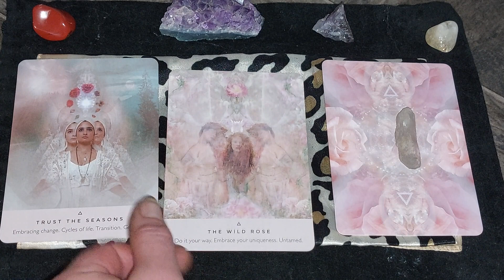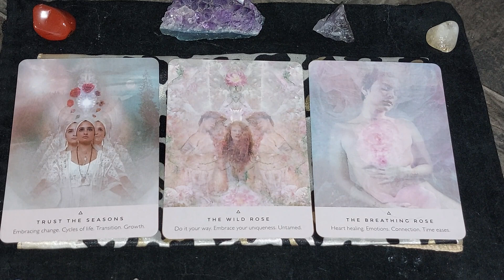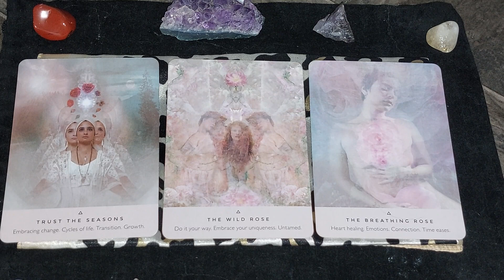✨Trust divinetiming, move past fear & we will be healed ❤️‍🩹✨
Namaste 🙏